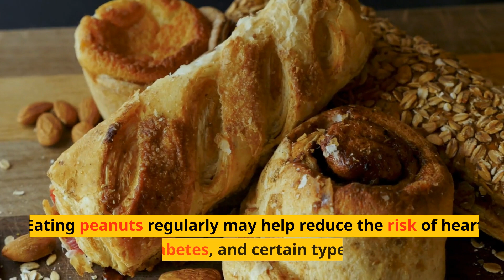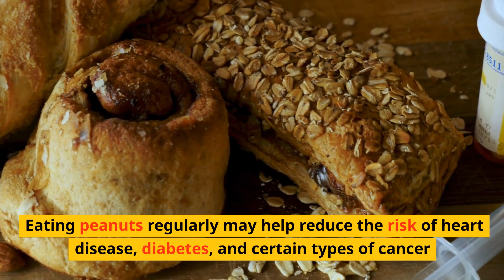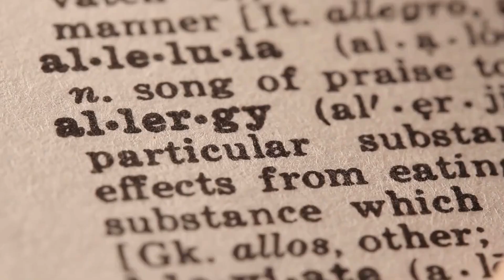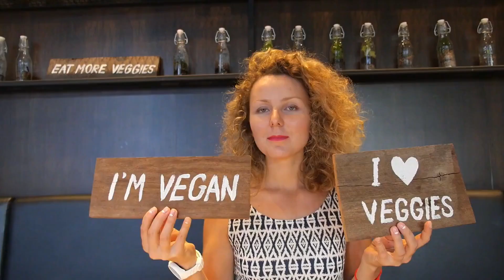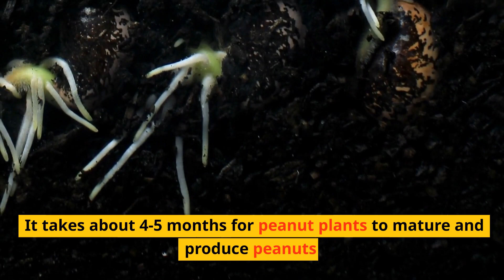Facts About Peanuts You Must Know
Peanuts are a type of legume that is grown in warm climates around the world, with China and India being the largest producers. They are a good source of protein, fiber, healthy fats, vitamins, and minerals, and are known to provide health benefits such as reducing the risk of heart disease, diabetes, and certain types of cancer. Peanuts are a common ingredient in a wide range of foods, from peanut butter and candy bars to Thai and Vietnamese dishes.

George Washington Carver, a prominent African American scientist, played a significant role in developing many uses for peanuts in the early 1900s. Peanuts are also an important crop for small farmers in many developing countries, where they provide a low-cost source of protein and other nutrients, and are sometimes used to make a popular drink called peanut milk. In addition, peanut shells can be used as fuel for stoves and as mulch in gardens, and the plant is a member of the Fabaceae family, which also includes soybeans, lentils, and chickpeas.

Despite their many benefits, peanuts are also a common allergen and can cause severe reactions in some people. They can be prepared in a variety of ways, such as roasting, boiling, and blanching, and can be stored for long periods of time if kept in a cool, dry place. Peanuts are sometimes used in the production of biodiesel fuel, and the most common type of peanut grown in the United States is the Runner peanut.